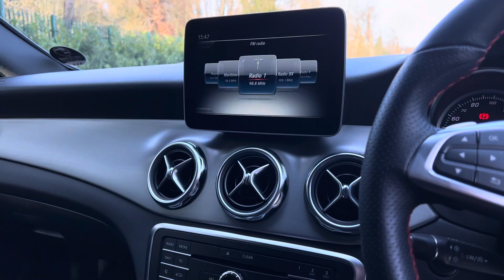MERCEDES-BENZ GLA-CLASS 1.6 GLA 200 AMG LINE 5d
NATIONWIDE DELIVERY AND CLICK AND COLLECT Available. This Mercedes Benz GLA Class GLA200 AMG Line Automatic Comes With Extremely Low Mileage And Only One Owner From New!! Finished in Cosmos Black Metallic with Black Half Leather Seats, Satellite Navigation, Reversing Camera, Radio, Smartphone Integration with Apple Carplay, Bluetooth, Phone Prep, Automatic Climate Control Air Conditioning, Leather Multifunction Steering Wheel, Rain Sensors, Automatic Lights, 7 Speed Automatic Dual Clutch Transmission, Cruise Control with Speed Limiter, Black Fabric Headlining, 19 Inch AMG Styling, Automatic Tailgate, Keyless Start, AMG Sport Package, Eco Start Stop Function, Agility Select, Seat Comfort Package, Light and Sight Package, Voice Activated Controls, Isofix Rear Seats, Remote Central Locking, Alarm, Additional fees may apply, please note, not all cars are kept on site please call to make appointment and to avoid disappointment. Pre delivery check, Peace of Mind Balance of Manufactures Warranty Till 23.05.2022. Hpi Checked, Part Exchanges Welcome.

19in Alloy Wheels - AMG 5-Spoke Design in Titanium Grey with High Sheen Finish, Active Braking Assist, Ambient Lighting - Single Colour in Headrests, AMG Bodystyling - Front and Rear Apron - Side Skirts, Anti-Theft Protection Package, Artico Leather-Dinamica Microfibre - Black with Red Contrast Stitching, ATTENTION Assist, Cosmos Black, DIRECT SELECT Gearshift Lever - Steering Wheel Gearshift Paddles and Cruise Control with SPEEDTRONIC Variable Speed Limiter, Double Cup Holder in Centre Console, Dynamic Select with a Choice of Driving Modes - ECO-Comfort-Sport and Individual, EASY-PACK Powered Tailgate, ECO Start-Stop Function, Electric Parking Brake, Electric Windows - 4, ESP - Electronic Stability Programme with ASR - Acceleration Skid Control, First Aid Kit and Warning Triangle, Glass - Rear Windscreen - Heated with Timer Control, ISOFIX and Top-Tether Child Seat Fixing Points in Rear - Two Outer Seats, KEYLESS-GO Starting Function, Luggage Compartment Cover, Media Display - 8in, Media Interface, Mercedes Me Connect, Off Road Comfort Suspension, Power Steering - Sports Direct Steer System with Speed Sensitive Servo Assistance, Privacy Glass - From B-Pillar Backwards, Radio Aerial Roof Spoiler, Rear Windscreen Wiper with Intermittent Wipe and Automatic Activation When Reversing, Remote Central Locking, Reversing Camera with 180 Degree View, Roof Lining - Black, Roof Rails - Aluminium Finish, Seat Belts - Black, Seat Belts - Rear Three-Point - 3, Seat Comfort Package, Seat Occupancy Sensor - Front Passenger Seat, Smartphone Integration, Sports Seats with Integrated Head Restraints, Steering Wheel - 3-Spoke - 12 Button Multi-Function - Trimmed in Nappa Leather with Perforated Leather in Grip Area - Flattened Bottom Section, Storage Compartment Beneath Load Compartment Floor, THERMOTRONIC Luxury Automatic Climate Control - Two-Zone with Display, Trim - Light Aluminium with Longitudinal Grain, Tyre Pressure Monitoring System, Wiper System - Windscreen Wipers Including Rain Sensor with Two Sensitivity Stages